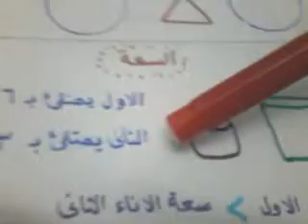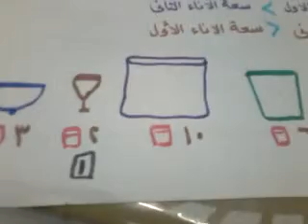السعة | الرياضيات | الصف الأول الابتدائي | مصر | منهج قديم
السعة | الرياضيات | للصف الأول الابتدائي | الترم الأول | المنهج المصري | نفهم